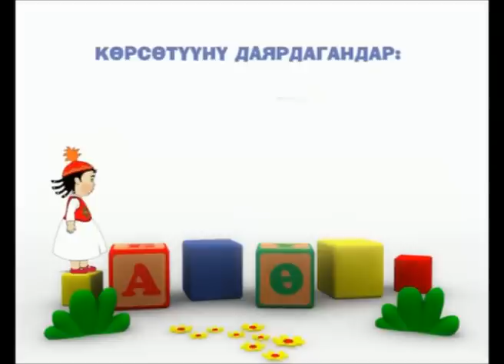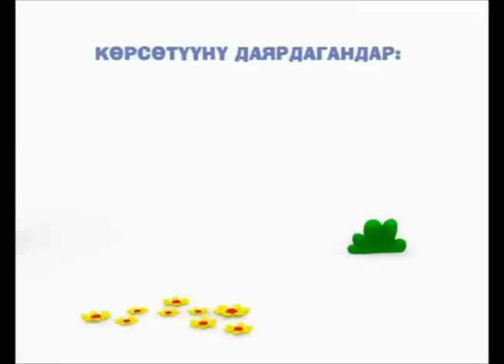Керемет көч. Токойдогу сейилдөө | Жаш балдар жана үй-бүлө үчүн мультфильм